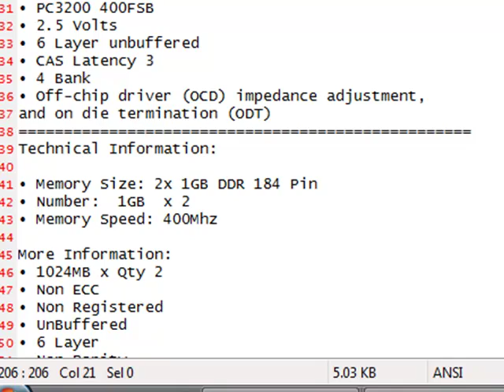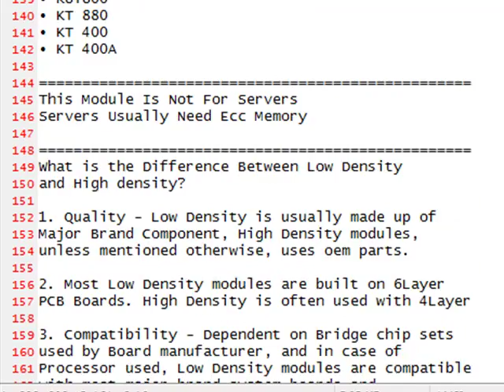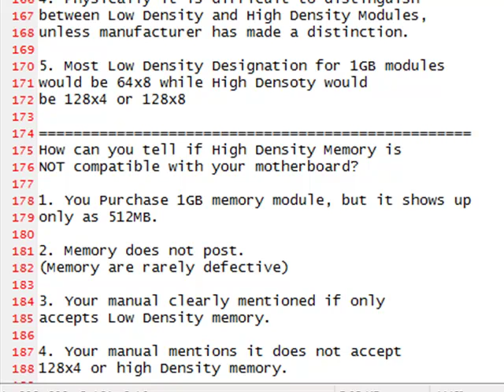2GB 2 X 1GB PC3200 DDR 400 PC 3200 2700 2100 Memory Ram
Item specifics:

Memory Brand: SnT
PC Rating: PC3200
Memory Capacity: 2GB
Memory Technology: DDR
Computer Type: Desktop PC